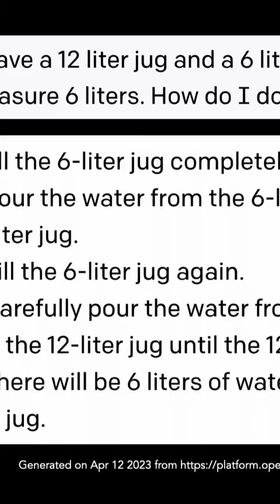Uncovering the Shocking Truth About AI's Common Sense Abilities...